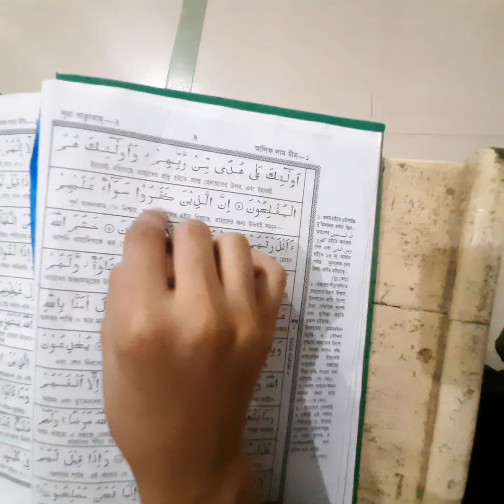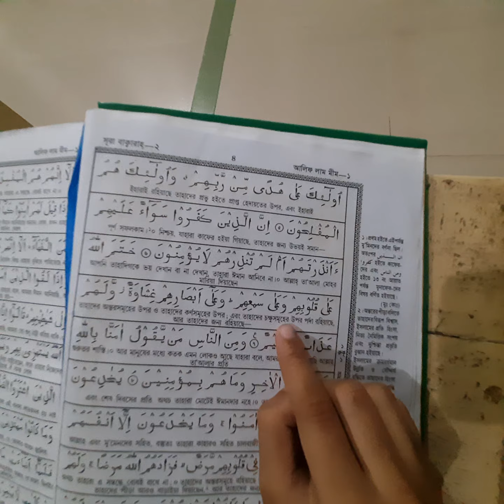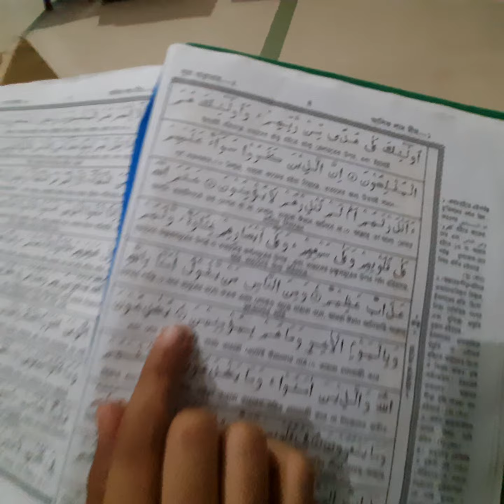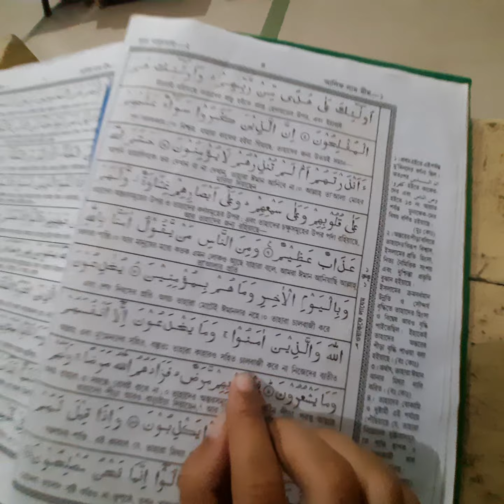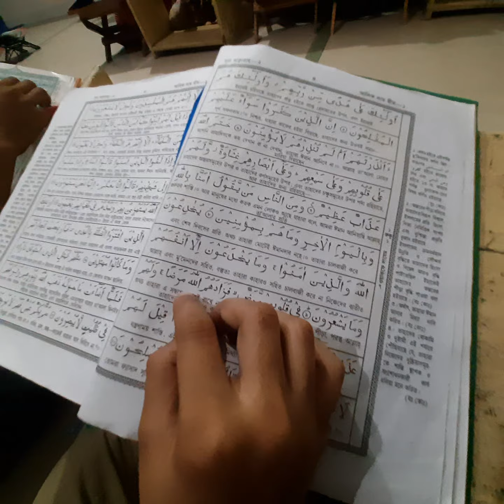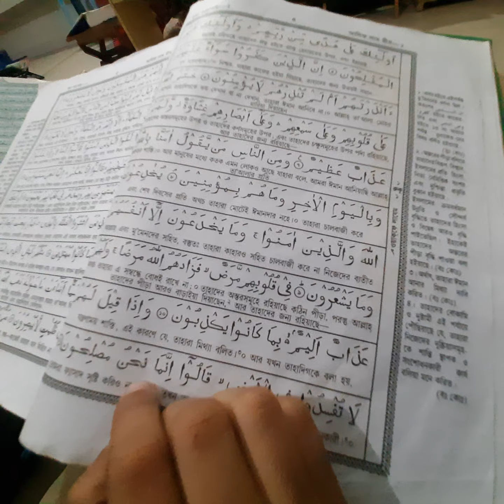ক্বুরআন তিলাওয়াত করছেন তাসফিরুল কবির || QARI MOMIN Tv